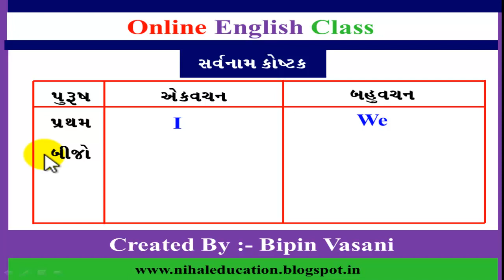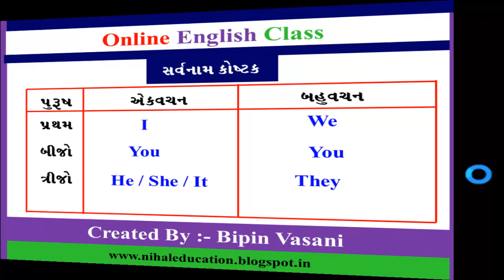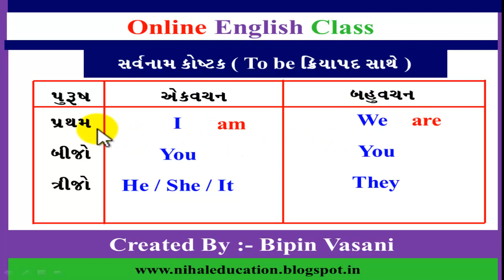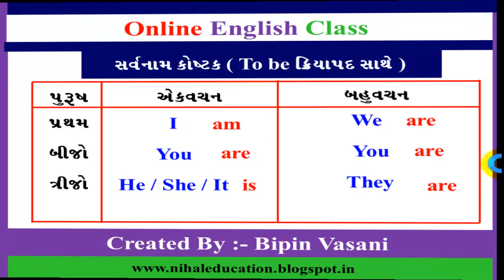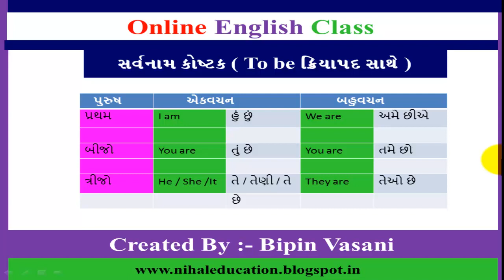ONLINE ENGLISH CLASS ( PART :- 12 ) સર્વનામનાં કોષ્ટક સાથે વર્તમાન કાળ to be ક્રિયાપદ નાં રૂપો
આ વિડીયોમાં આપ ONLINE ENGLISH CLASS ( PART :- 12 ) સર્વનામનાં કોષ્ટક સાથે વર્તમાન કાળ to be ક્રિયાપદ નાં રૂપો કેવી રીતે ઉપયોગ કરવો તે વિશેની માહિતી મેળવી શકશો Wel come in my channel. you can find all about educational materials on my channel.you can find total materials of std 10 for gujarati and english medium for maths,science and english.

In this video you can learn about how to write a model answer paper in english subject and also for any subjects.you can find many tips about it.